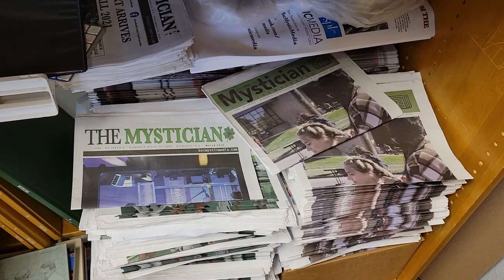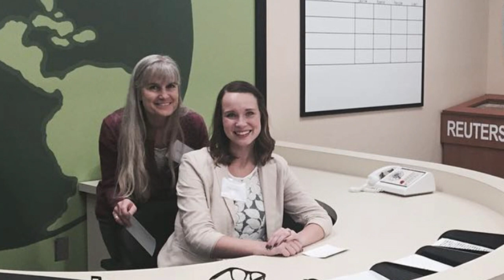Miss karen's Documentary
Miss karen Bauer spells her name with a lowercase 'k' because she stands out amongst the rest. This is her documentary.

Note to Miss karen:

Karen, thank you for teaching us how to use our voice. We have grown as students and as people because you believed in us. It has been incredible getting to know you over the past few years. It may be the end of our time here as your students, but it is the beginning of a lifelong friendship. We can’t thank you enough for guiding us on our journey.

Love Taylor and Zachary
(BSC Mass Communication Graduates 2023)